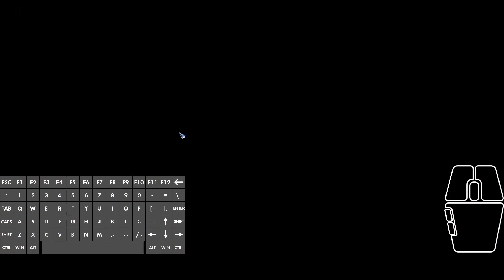Arch Heretic VS Abyss Walker | Short Video | Dragon Nest SEA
Met him at Ladder, he's Tyrhion U_U ma fren